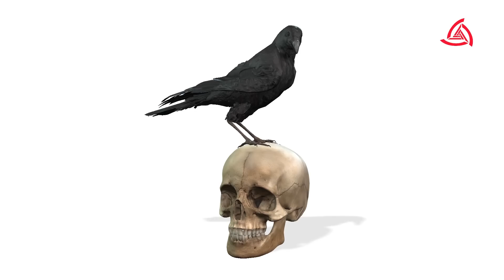¡ESPELUZNANTES DATOS que te Pondrán LA PIEL CHINITA! | Ay nanita!! 😱